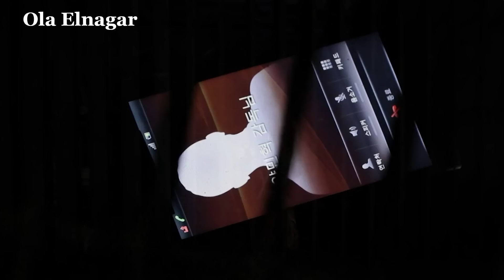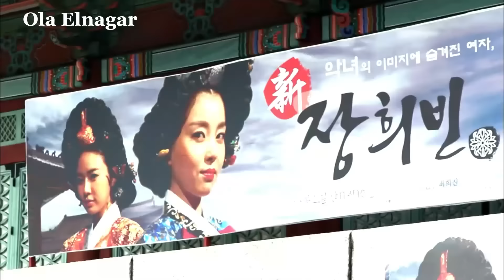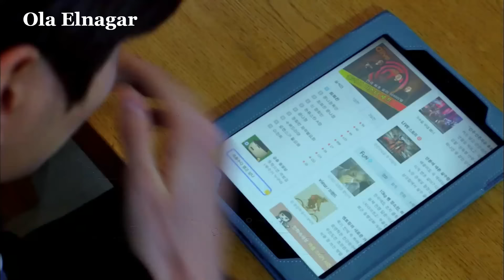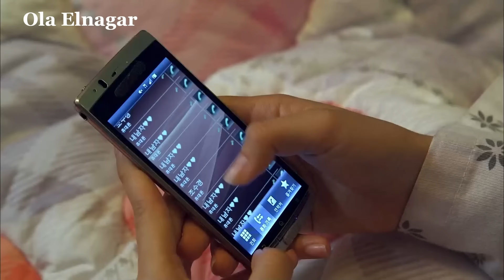ممثلة مشهورة فجأة بيظهرلها محارب من الماضى وبيفتكرها الملكة بتاعته وبيحميها ملخص مسلسل رجل الملكة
مسلسل كورى
ملخص مسلسل كورى
 ملخص صينى
 ملخصات افلام
ملخص كورى
علا النجار
ملخص افلام كورية
تلخيص افلام
ملخص أفلام
ملخصات علا النجار
 مسلسلات تاريخية
 ملخص افلام كورية
مسلسل صينى ملخص
افلام كورية
 افلام صينية
 فيلم كورى